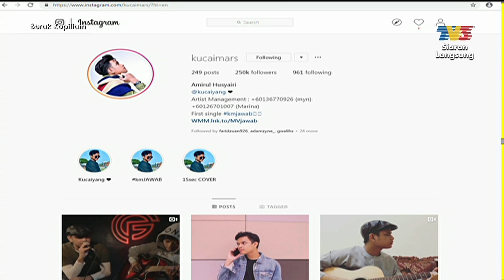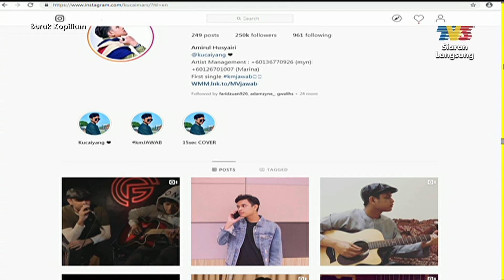Vokal Lokal: Fenomena Kucaimars | Borak Kopitiam (18 Mei 2019)